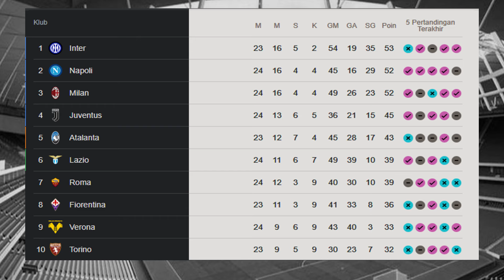JADWAL DAN KLASEMEN SEMENTAR LIGA SERIE A ITALY TANGGAL 08 FEBUARI 2022 - Sports Update